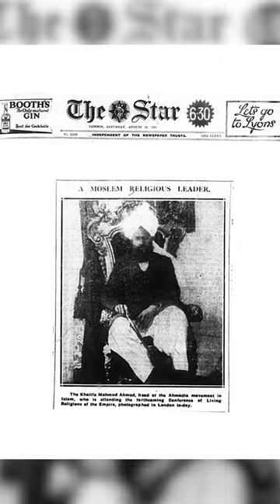A Caliph in London?!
As the Prince of Wales returned from his tour of India in the early 1920s, he was made patron of a committee set up to celebrate the British Empire. This was to be done through an exhibition named The British Empire Exhibition.

While the cultural and other aspects of various British colonies were incorporated into this exhibition, the School of Oriental Studies (now SOAS) suggested that religion was an integral part of the British Empire and that diversity too should be celebrated.

This led to the Conference of the Living Religions of the Empire being organised as part of the British Empire Exhibition in 1924.

At this conference, His Holiness Hazrat Mirza Bashiruddin Mahmud Ahmad (ra), the second Caliph of the Ahmadiyya Muslim community, was invited to speak on the topic of the Ahmadiyya branch of Islam.

The above photograph was taken when he arrived in London for the conference.